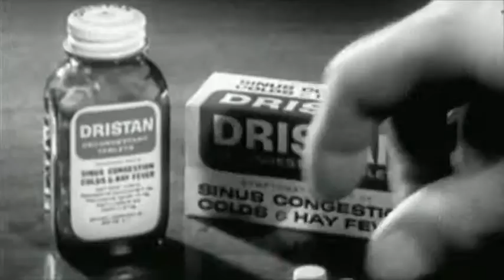Dristan tablets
Hay fever tablets. 1960s.

AdViews Digital Collection, John W. Hartman Center for Sales, Advertising & Marketing History, Duke University Libraries.